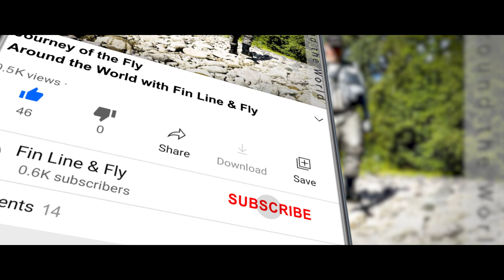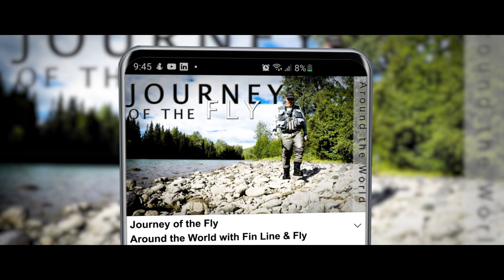Journey of the Fly - Fly Fishing Around the World. Salmon, Dorado, Sailfish, Bonefish and more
JOURNEY OF THE FLY
I take a somewhat heartfelt route to describe what I think makes me pick up my rod and line each trip and head out to cast a fly or two. Have you ever asked yourself "What is it about bringing a fish to the fly that captures your imagination? It's only a feathered hook, sometimes no bigger than a penny!  It’s a question that only a fly fisher can really grasp, but I doubt even they can truly fathom a plausible explanation.

Be it an Atlantic salmon or sea trout from a classic Scottish river, or a bright silver GT or Bonefish from our emerald oceans, or further afield still. Perhaps a vivid Golden Dorado from the rain forests of south America, or a brightly colored Peacock Bass from the lakes of Asia. There is just something so rewarding when everything comes together and a fish takes the fly.

I hope this video encourages you to stop and take in your surroundings for a few minutes each time you are out fly fishing. I'm sure like mine are, your memories of each day you are out for a cast will be so much better for it.